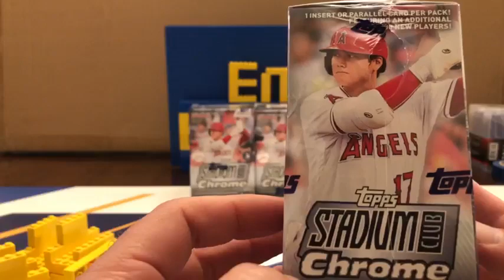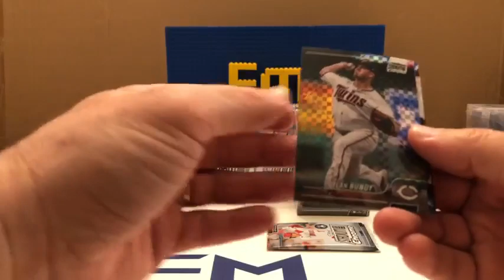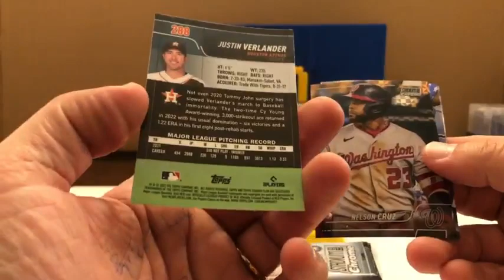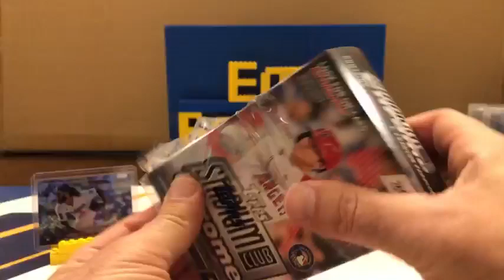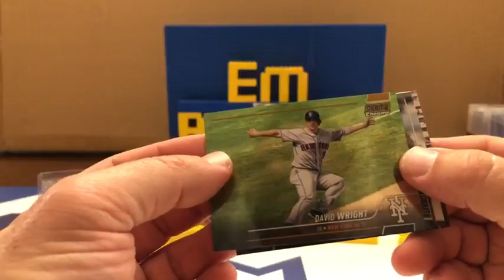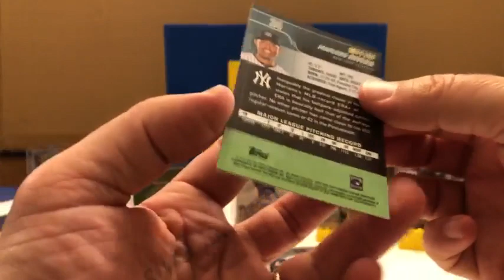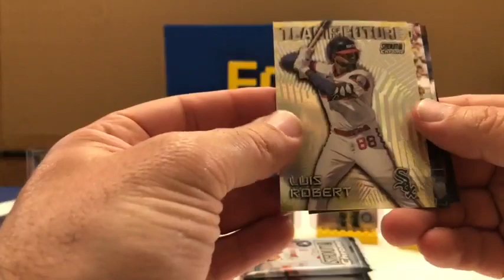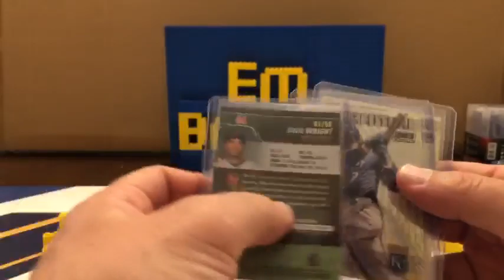2022 Topps Stadium Club Chrome 5x Blaster Box Break #621